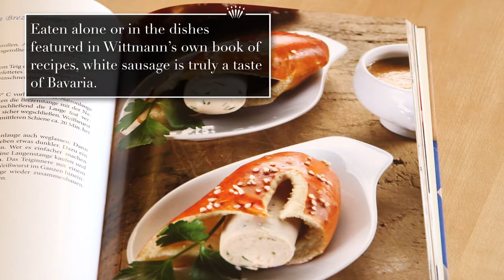Crystal River Cruises MasterClass Series Destination